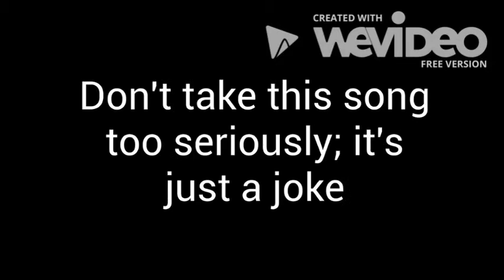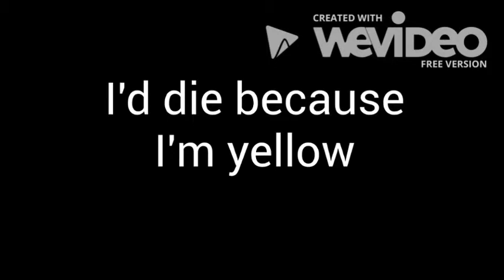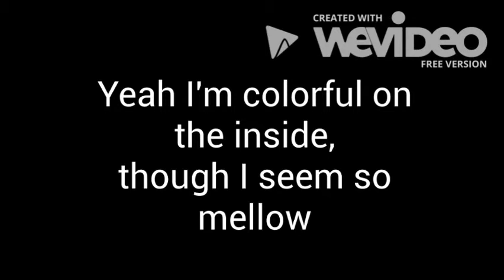"I'm Yellow" - LIVE/UNEDITED (with lyrics)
Funny racist music vid by Han Lord Lee